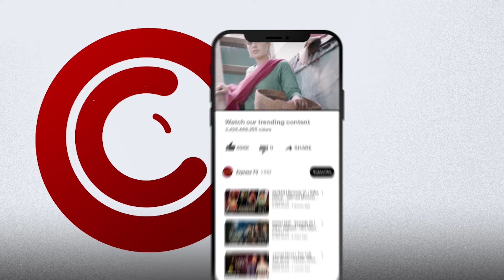Report Mein Jo Likha Hai Wo Pura Sach Nahi | Inspector Sabiha | Ep 5 | Express TV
Written & Directed: Adnan Sarwar
D.O.P: Zaid Safdar Sandhu

Cast: Rabia Butt, Muhammad Ehteshamuddin, Yasir Hussain, Yasir Nawaz, Iffat Omar, Sohail Sameer, Ghania Aman, Saad Zameer Fareedi, Munib Nawaz, Naeema Butt, Eshaal Sarfaraz, Salman Gohar, Ahsan Murad, Imran Khoosat, Rana Aftab, Jarrar Khattana & Shahrukh Khan